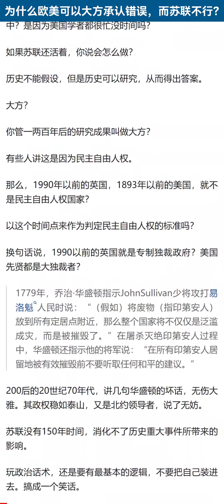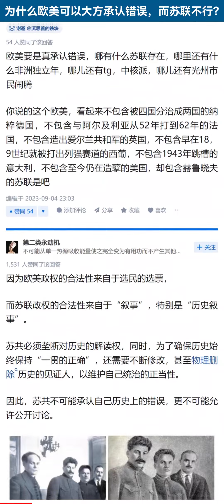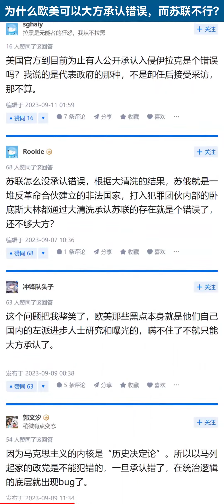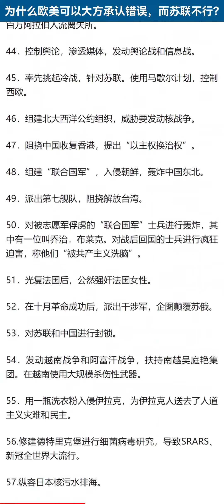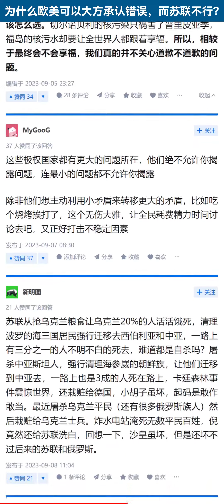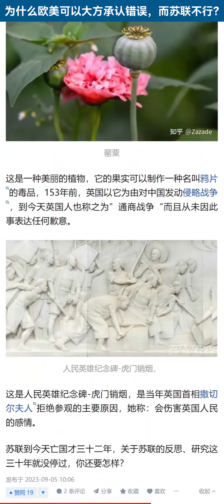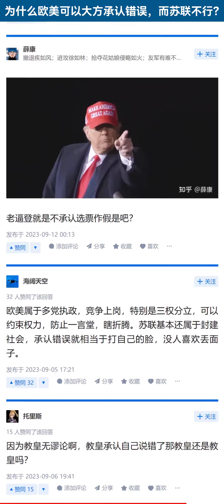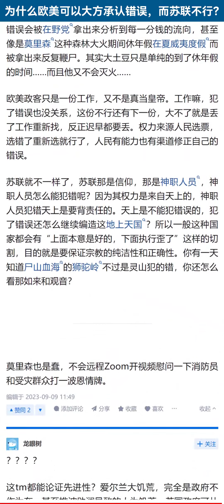为什么欧美可以大方承认错误，而苏联不行？【知乎讨论】